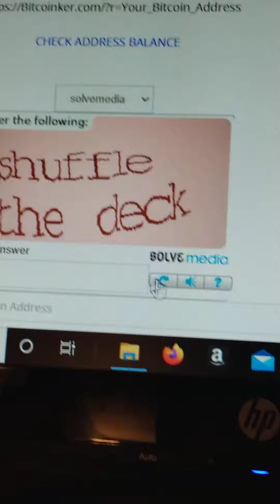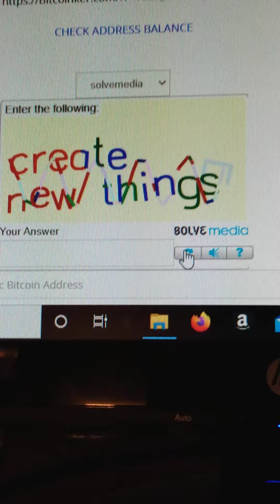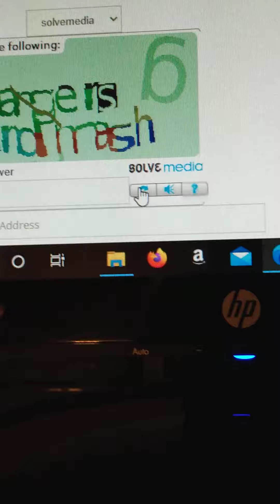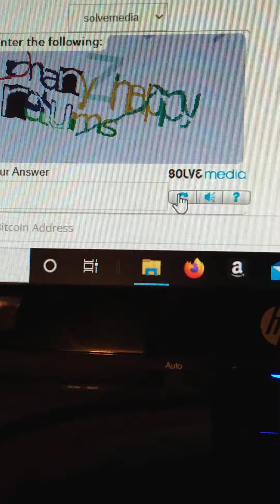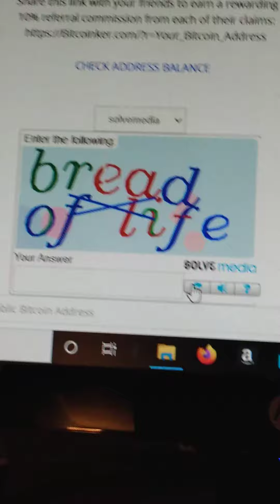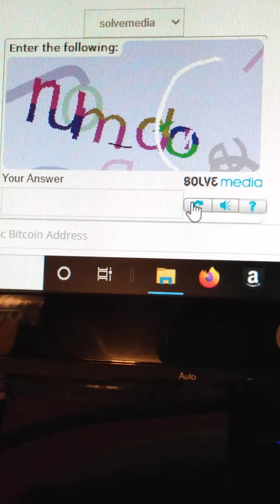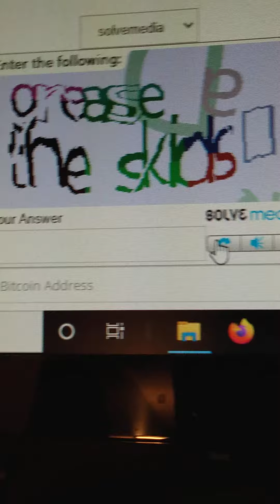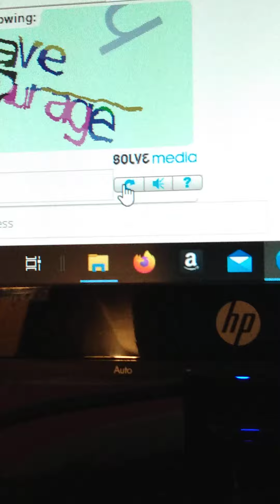Jeremy Talks With SkyNet Part 32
New SkyNet talks with Jeremy